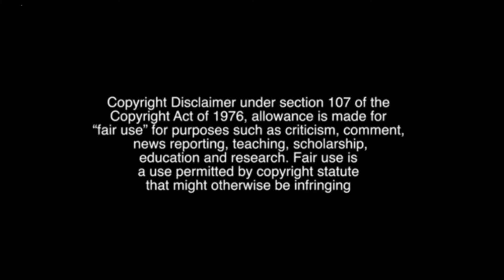ARE WE DISPOSING MASK SAFELY? (Hindi) | Swachh Bharat | J2M with RN | Rahul Nagda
Safely dispose used masks. Swachh Bharat
Safe disposing of masks. Stay safe. Follow proper methods and guidelines to fight COVID19.